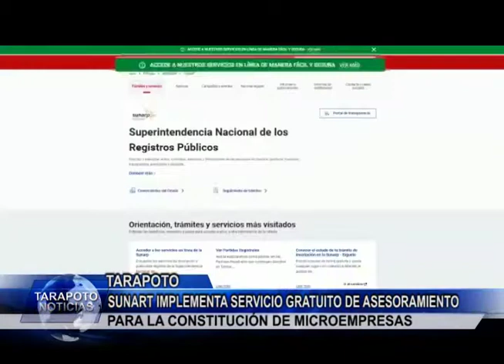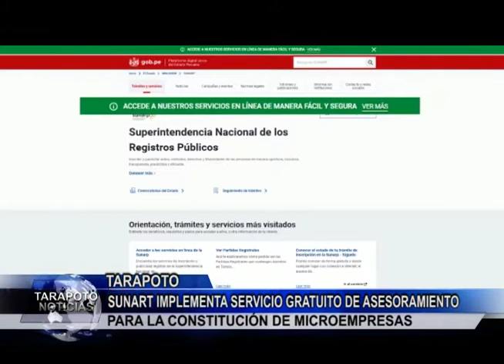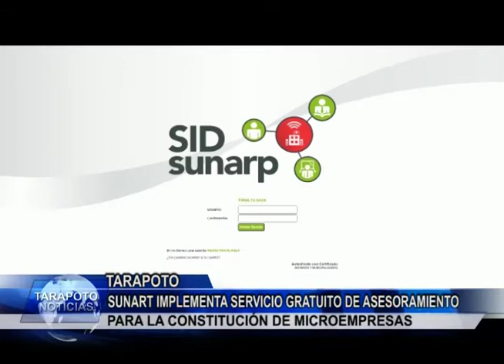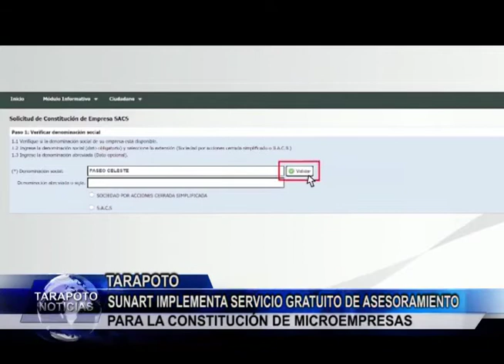SUNART implementa servicio gratuito de asesoramiento para la constitución de microempresas